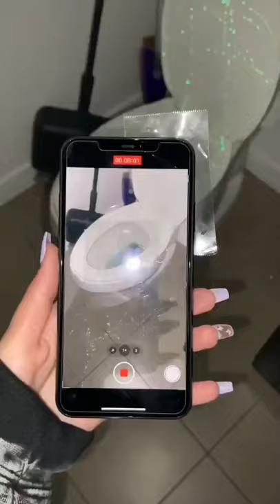I told my boyfriend to clean the bathroom *WAIT FOR THE END* | Amani & Israel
I can't believe the black light camera worked😅😳